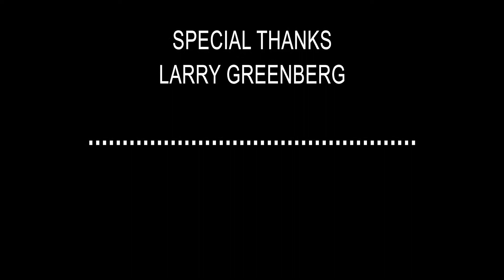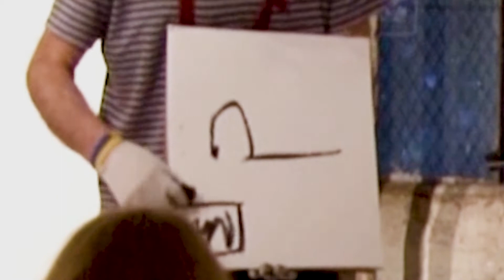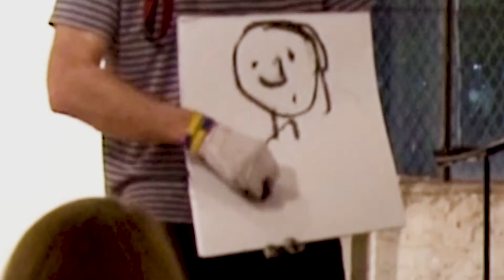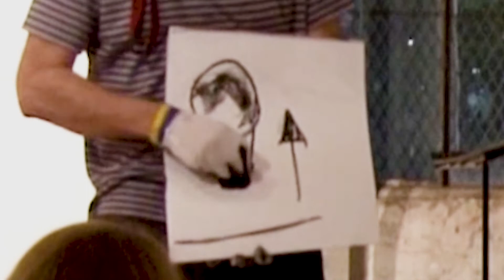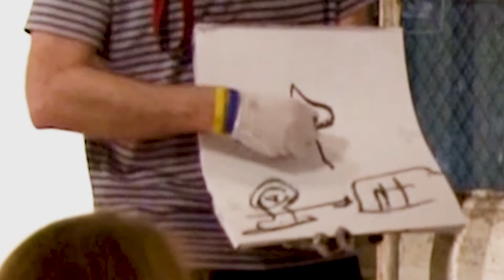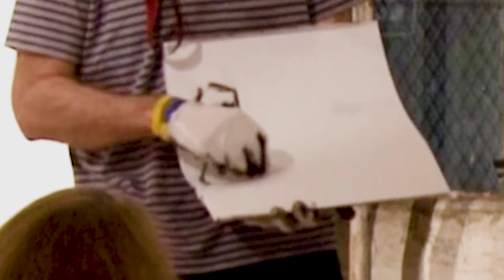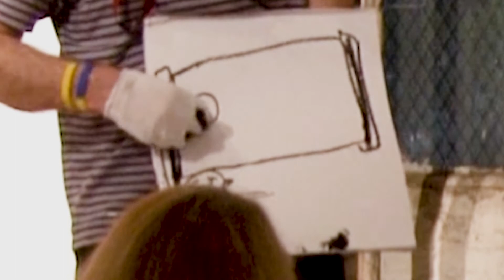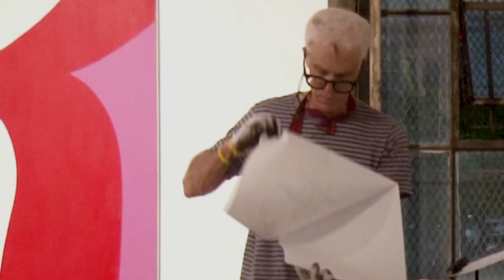"Jumping," May 21, 2016. Studio 10 Gallery, Brooklyn, NY.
"Endless Broken Time: Jumping," May 21, 2016. Studio 10 Gallery, Brooklyn, NY.

Matt Freedman performs alongside Tim Spelios on drums in "Jumping."